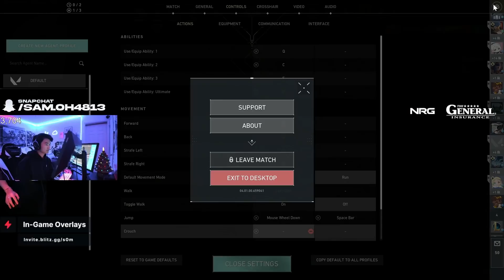Most Watched Valorant Clips Today V162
Install Ace Defender to enjoy the new feature and hero now using this link and receive 10 Royal Recruit tickets after completing Level 2-8

Most Watched Valorant Clips Today V162 | Tenz, Sinatraa , Shahzam , Subroza, Asuna, Shanks, Wardell , Scream , Codey , Virtyy , Tarik, S0M, Codey , Shroud

New Valorant Agent Neon is Insane.
Valorant but Cheaters are missing
TSM Rossy and TSM Corey are the new players of TSM Valorant Team .
New Valorant Champions Bundle is Fire ( Karambit Knife and Vandal )
SEN Sinatraa is Built Different .
SEN TenZ is the best Valorant Player ever .
NRG s0m is cracked on his new valorant crosshair
Shahzam shows why he's one of the best jett player .
SEN shahzam has the funniest reactions  .
TSM Wardell is cracked on jett .

Watch Best and Funny Clips of Valorant Streamers from Today's Games .

0:00 Intro
1:48 Most Watched Clips

  Our main goal is to serve the valorant gaming community by uploading
  the key moments and clips from valorant pro player's live streams or content creator's gameplay.

* I do not take the credit of any highlight I upload, all the credit goes
   to the content creator.
* If you are the content creator and would like the video to be removed